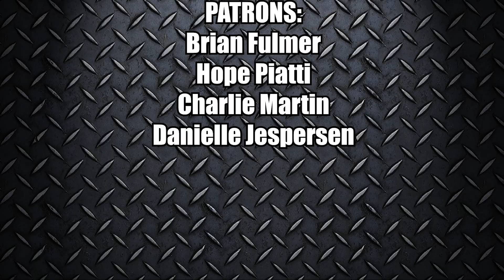My wife made me buy another rock crawler!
My wife had the brilliant idea to buy a second rig for the YouTube channel. We needed a vehicle that we could flat tow behind the Gladiator and naturally we picked up a Suzuki Samurai! They are very light and nimble. So we can flat tow it to the trail and flip the tow bar up and have two rigs there.

A Suzuki Samurai is also known as a Suzuki Sierra, Suzuki Jimny, Suzuki Santana, or Maruti Gypsy in some areas.

Inspired by Trail Recon , JK Gear and Gadgets , Dirt Lifestyle , Bleepin Jeep , Lite Brite , Wayalife , The Story Till Now